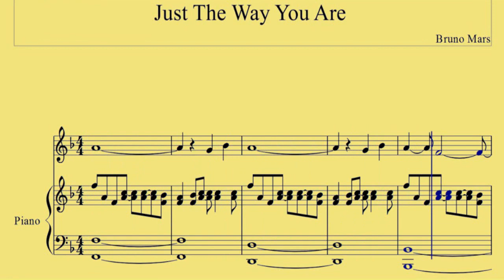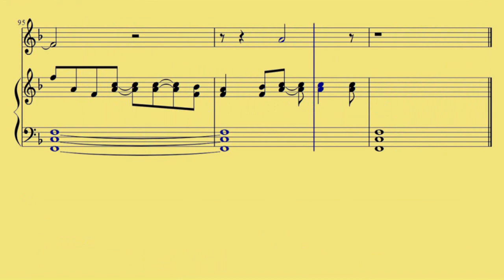[ Oboe ] Just The Way You Are Bruno Mars